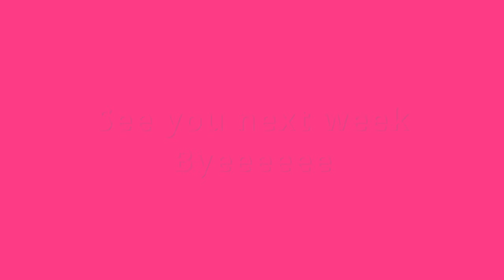Unexpected Rescue Mission | Ranch Life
Life on the Homestead never gets dull! On our daily walk to the goat house we found this little baby owl fallen out of her nest and of course we had to try to rescue her!